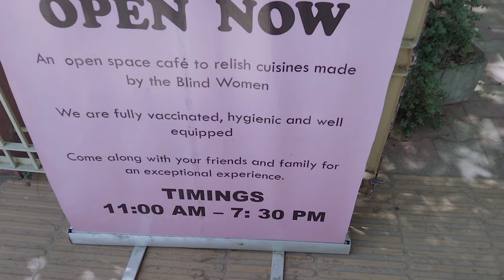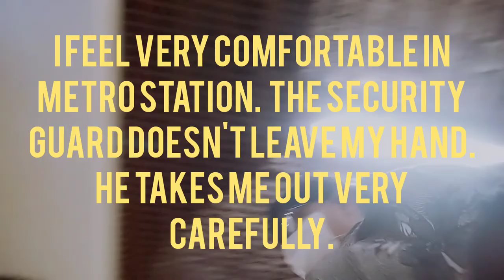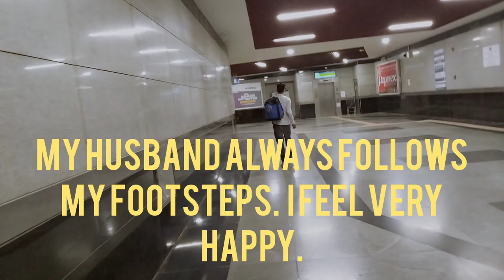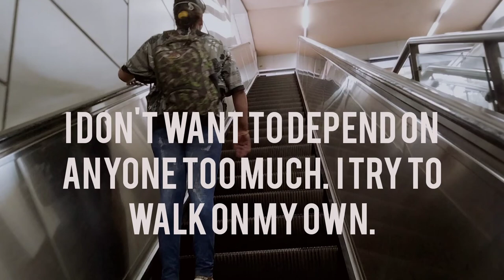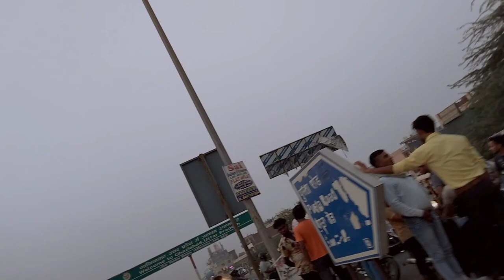see how a blind women traveling alone